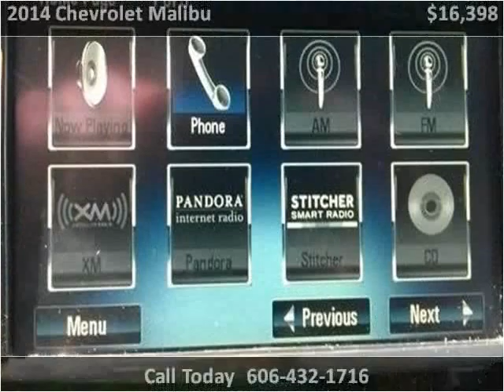2014 Chevrolet Malibu Used Cars Pikeville KY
This 2014 Chevrolet Malibu is available from Tim Short Superstore.